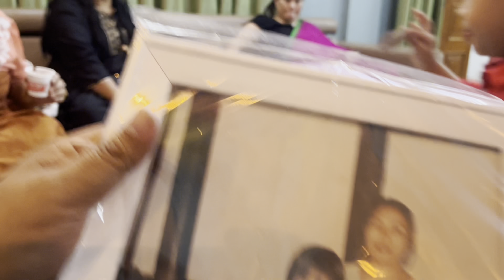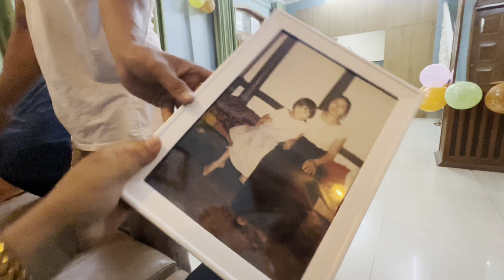Ema gi birthday celebrate touba